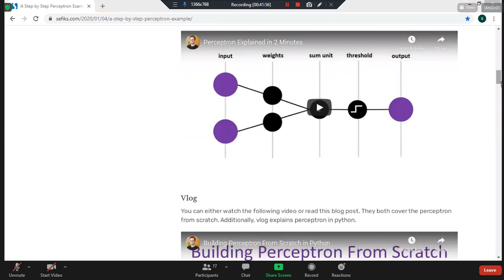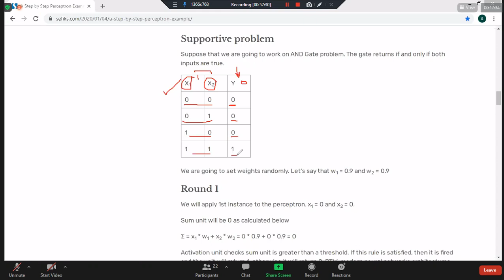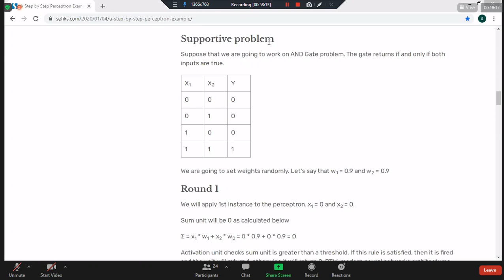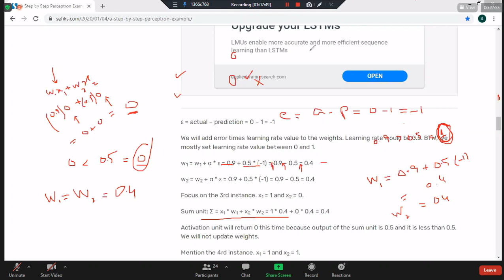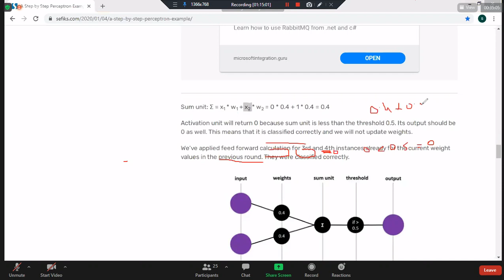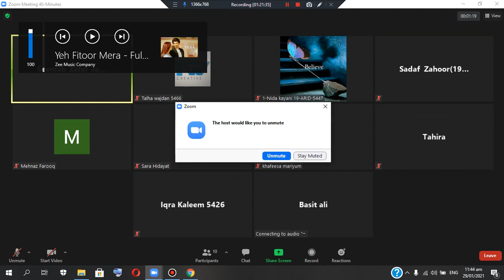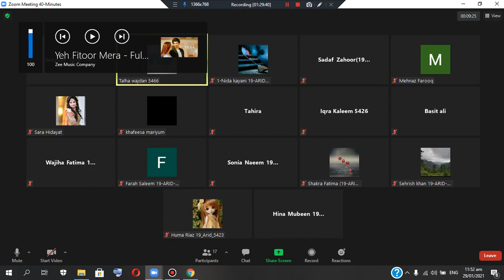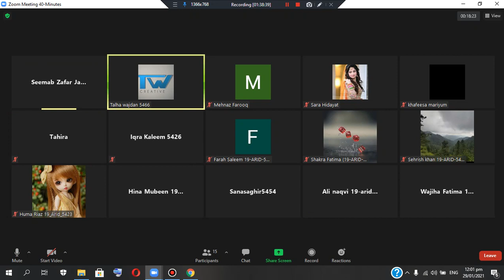Ai lec 15